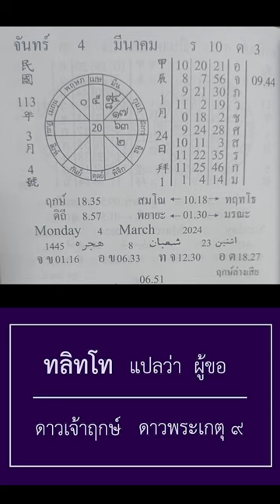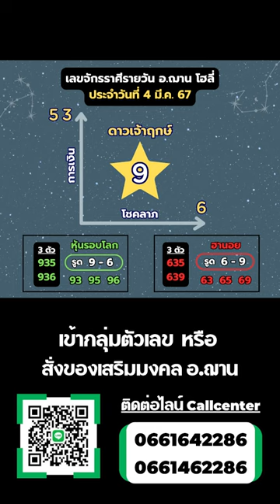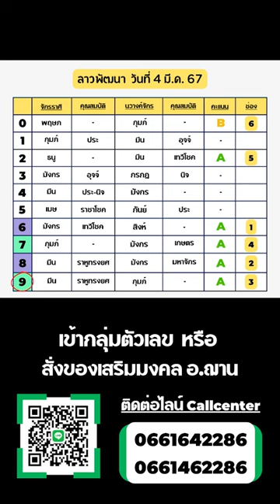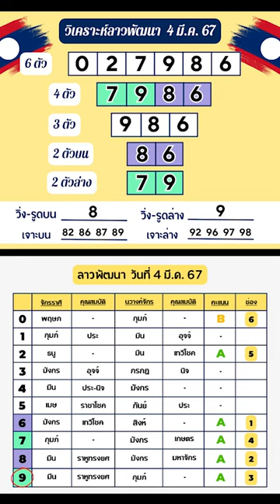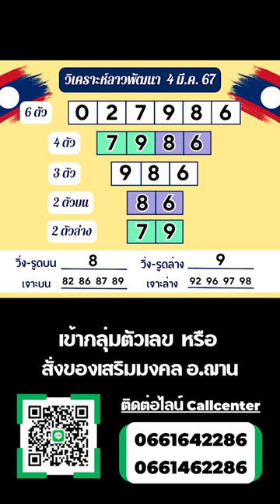เลขนำโชคลาวพัฒนา / เลขนำโชคจักรราศีรายวัน วันที่ 4 มี.ค. 67 | อ.ฌาน โฮลี่